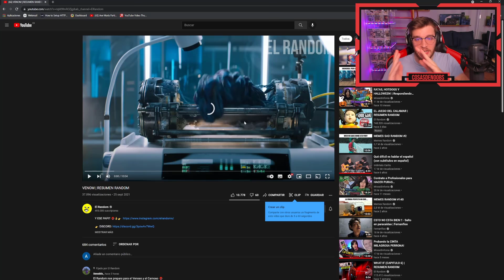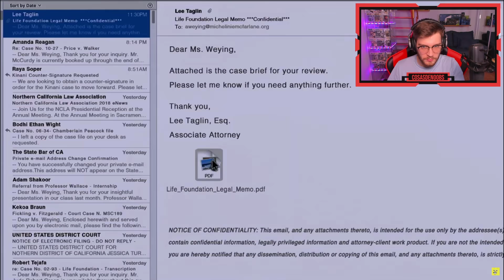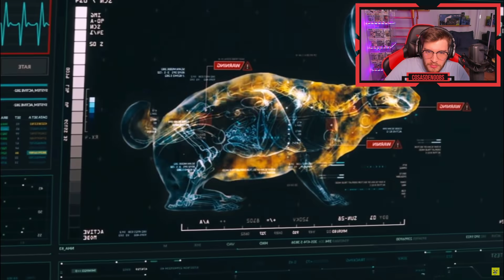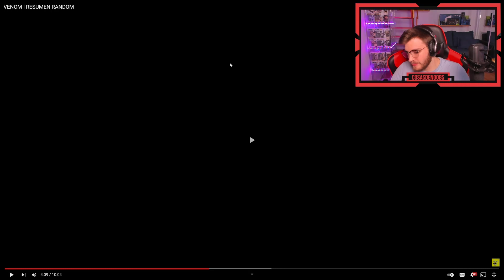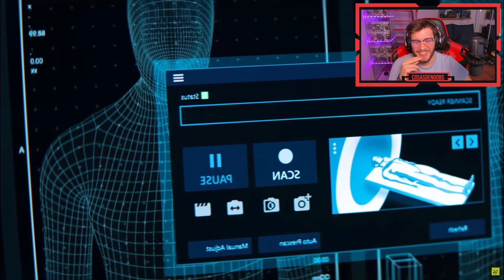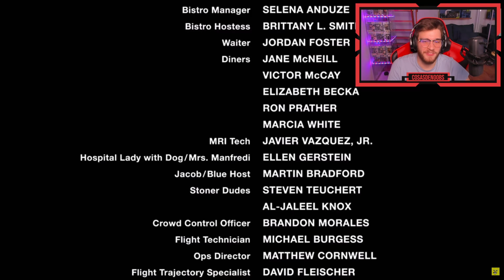VENOM | RESUMEN RANDOM | REACCIÓN 😱😱